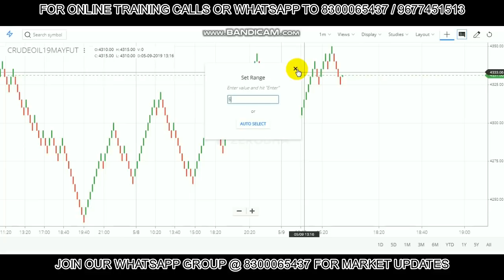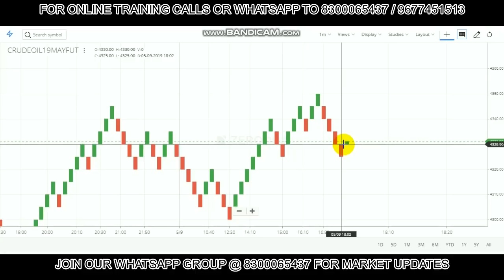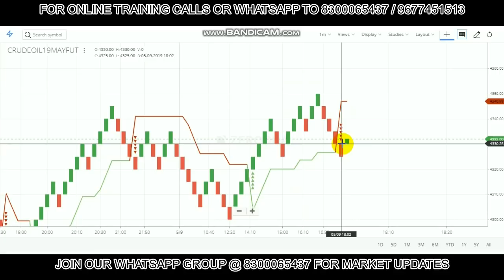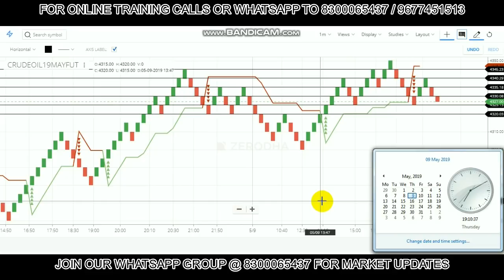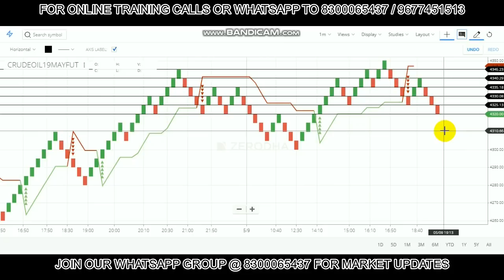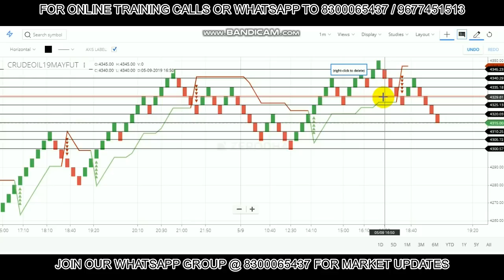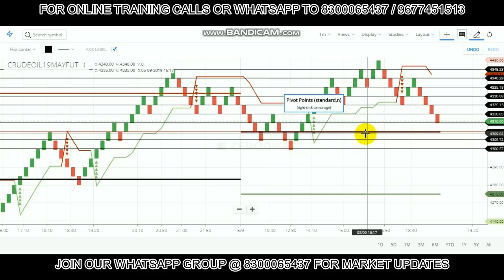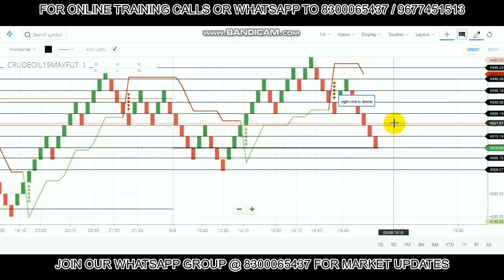RENKO CHART STRATEGY REAL TIME OBSERVATION- 100% PROFIT (BEST NTRADAY STRATEGY)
RENKOCHART#100%PROFITOPEN ACCOUNT WITH US and GET FREE INTRADAY CALLS